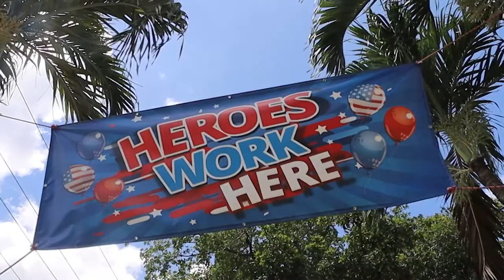NASCAR Recognizes Nursing Home Caregiver Heroes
NASCAR Gander RV & Outdoor Truck Series driver of the # 7 All Out Motorsports Toyota, Korbin Forrister, joined NASCAR driver Jennifer Jo Cobb at Sunrise Health and Rehabilitation Center to recognize and honor the frontline caregivers and show their appreciation of the efforts they make daily to keep the center's residents safe. The drivers delivered "Thank You Hero" packets to staff and residents outside out of the facility due to COVID-19 restrictions.